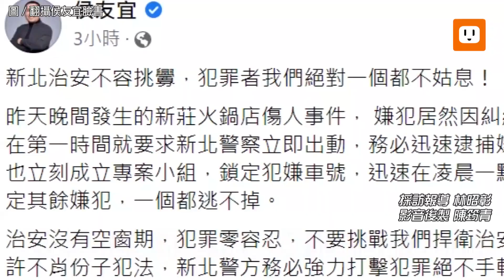為2萬元債務嗆輸贏？火鍋店8砍2 七嫌被逮跪地求饒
新北市新莊區錢都火鍋店昨晚發生8名歹徒當眾砍殺客人，初步調查疑因2名被害幫別人「喬」2萬元債務，卻還自曝位置跟對方嗆輸贏，債主不爽追到火鍋店砍人。警方迅速於今天凌晨破門攻堅逮捕其中7名嫌犯，惡煞在睡夢中狼狽被逮，驚恐跪地求饒。